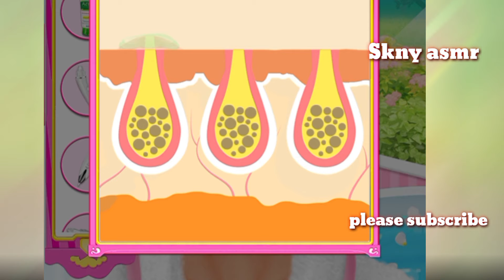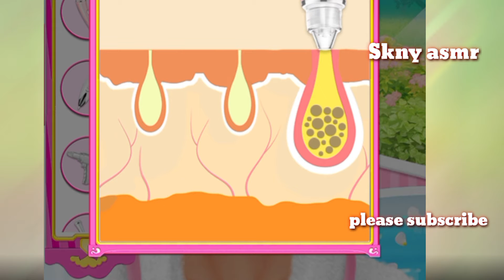skincare for dry skin skincare asmr animation makeup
Hello, I'm skny 😊
We use animation to produce makeup process and various care ASMR videos.
I came back with a video after a very, very, very long time.
Did you wait long?
Today I brought an animation of cleaning the piercing hole and removing the giant earwax.

Smile Bam
Tiny Cakes
Vlad and Niki
msa my story animated
asmr hospital
asmr roleplay
Dental Digest